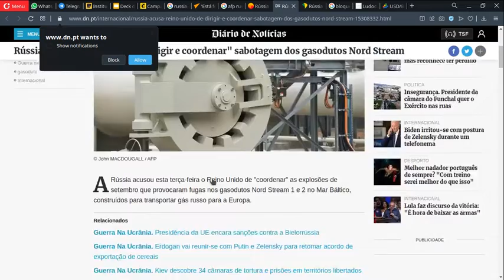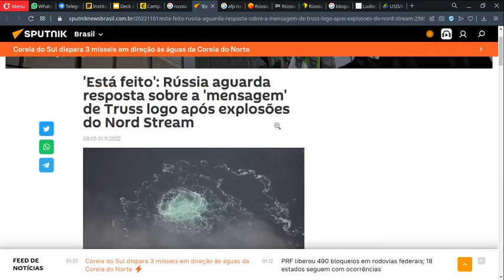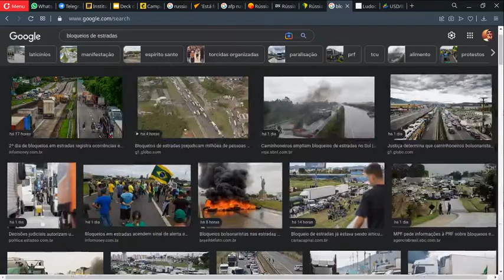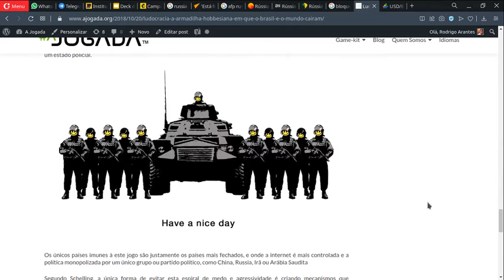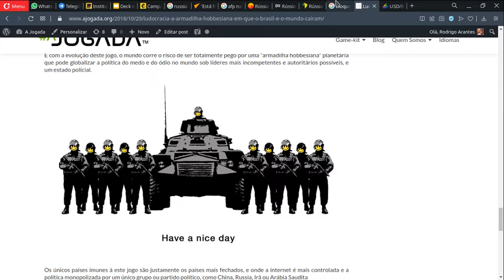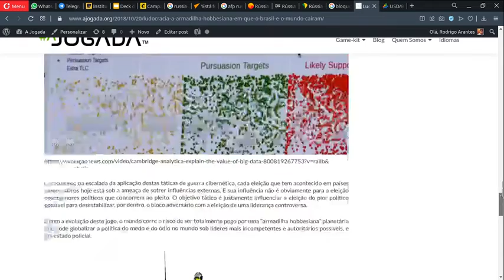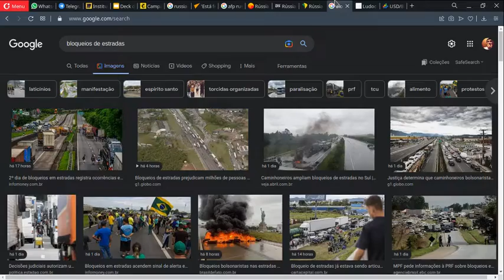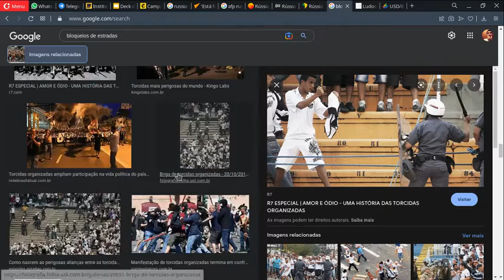30. Russia acusa Liz Truss de sabotar gasoduto Nordstream e Lula é recebido com piquetes nas ruas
Seja um mestre profissional de RPG corporativo com o primeiro sistema do tipo no mundo.